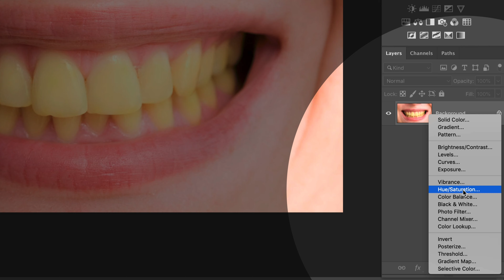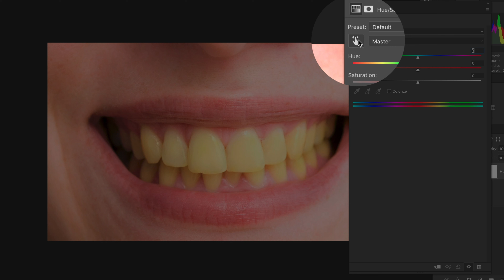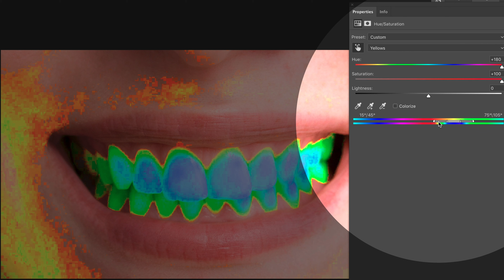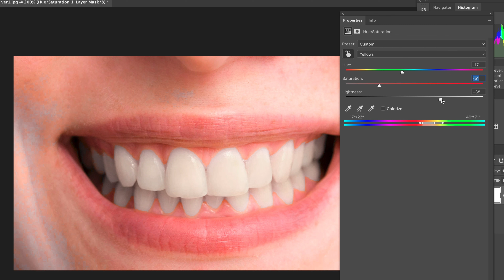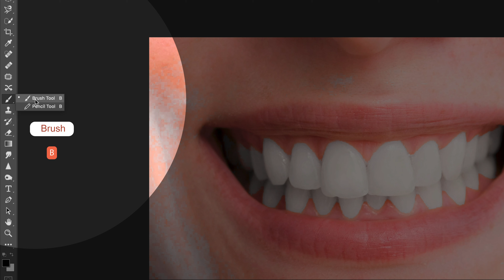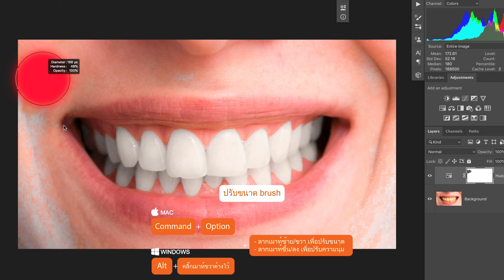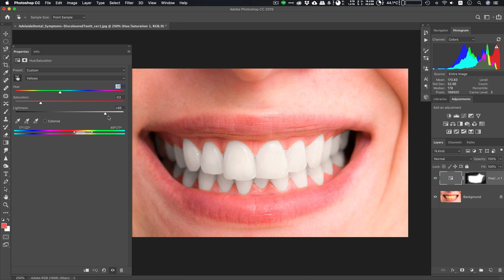เทคนิคเปลี่ยนฟันเหลืองเป็นฟันขาวแบบง่ายและเร็ว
โหลดภาพสำหรับทดลองทำตามได้ที่นี่ครับ

***ใครเข้าดูวีดีโอนี้ครั้งแรกช่วยกดสับตะไคร้(Subcribe) พร้อมกดกระดิ่ง🔔 กันด้วยนะครับ คลิปใหม่จะมาทุกวันเสาร์ครับ (และอาจจะมีวันพุธบ้าง ถ้าตัดต่อทัน 😂😂)***